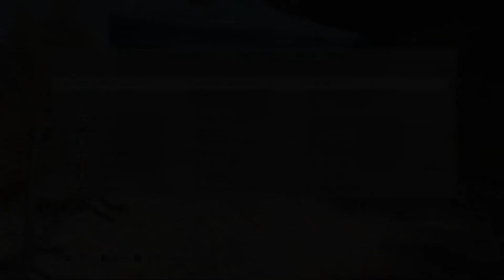Audi Quattro Sport Rallye Group B Oculus Rift Dirt Rally Greece Korifi Dafn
Audi Quattro Sport Rallye
Greece Korifi Dafni 2:45:760
Midday Sunny
All assists OFF
Game: DiRT Rally

And Press Thumbs Up Button.
I Will Be Glad To Hear Your Opinion About The  Video And The Mod Next To The Comments...

PC SPECS
CPU: AMD RYZEN 7 1800X 4.00GHZ 8-CORE
MOBO: ASUS ROG CROSSHAIR VI HERO
RAM: G.SKILL F4-3200C14D-16GTZR 16GB DDR4 3200MHZ TRIDENT Z RGB.
VGA: ASUS ROG Strix Radeon RX 580 TOP edition 8GB
PSU : CORSAIR RMX SERIES RM850X
KEY/MOUSE:  COOLERMASTER SGB-3020-KKMF1-US OCTANE GAMING SET
SOUND: CREATIVE FATAL1TY HS 800 GAMING HEADSET
STORAGE 1: M.2 SAMSUNG MZ-V6E250BW 960 EVO
STORAGE 2: HDD WESTERN DIGITAL WD10EZEX 1TB CAVIAR BLUE
MONITOR: LG E2260

WHEEL: LOGITECH DRIVING FORCE E-UC2